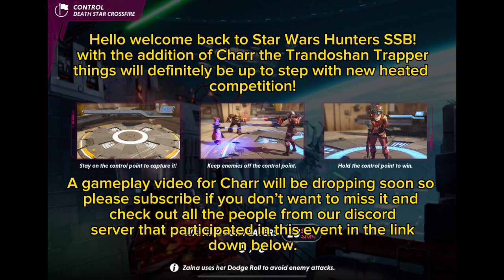Competitive Star Wars Hunters Gameplay with TUH members #3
A new update and a new hunter hits the field. Charr makes quite the impact in competitive match’s watch as some of the best players of the game clash in this battle of wits and might!